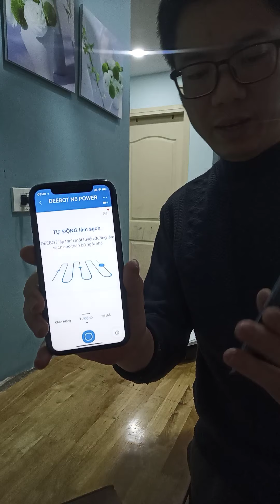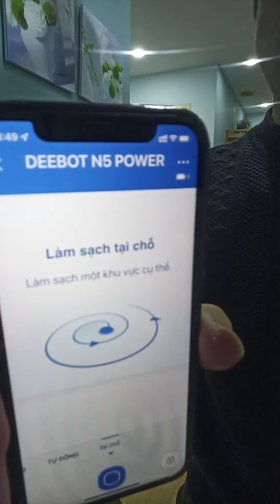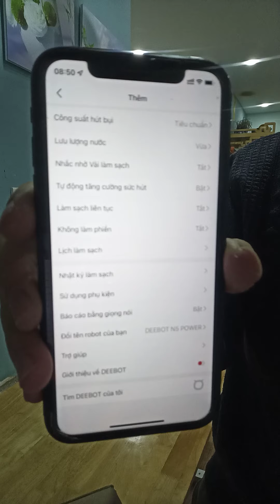Hướng dẫn lắp đặt và sử dụng robot hút bụi deebot N5 Power DJ65 đơn giản hiệu quả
3228 hh1B
chuyên cũng cấp bán buôn bán lẻ tuyển cộng tác viên robot hút bụi toàn quốc
ủy tín chất lượng